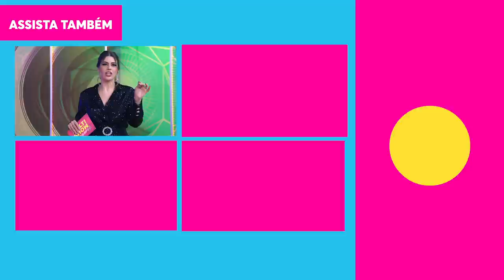Pocah revela suas ESTRATÉGIAS no BBB! | BBB 21 | Humor Multishow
Se tem uma coisa que Pocah fez no BBB 21 foi dormir! Além de se jogar nas festas, a cantora sempre aproveitava o tempo livre pra tirar um cochilo. O que ninguém esperava é que isso tudo não passava de uma estratégia pra chegar até a final! Errada não tá, né?

🎥 ASSISTA TAMBÉM 🎥